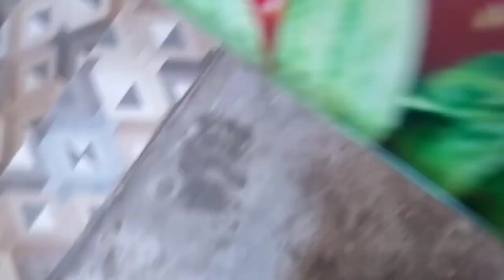Amar vlog Jodi Bhalo Lage subscribe karo please